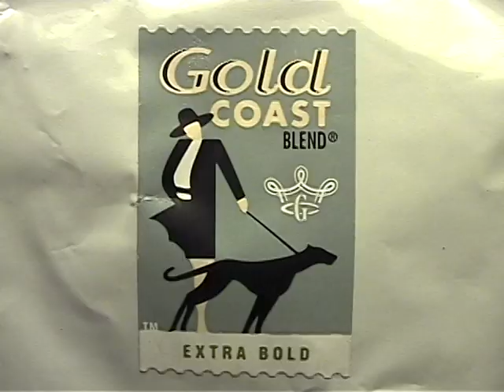Man vs Wild Beans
Stefan has a problem - he's been dropped off - alone - in the middle of the Pacific Northwest wilderness.  Using only his wits, cunning, and keen survival skills honed by years of scavenging scones and stale doughnuts from Starbucks headquarters break rooms, he manages to navigate across innumerable kilometers and go head-to-hoof with the legendary Sasquatch, all in pursuit of the perfect cup of wild coffee.